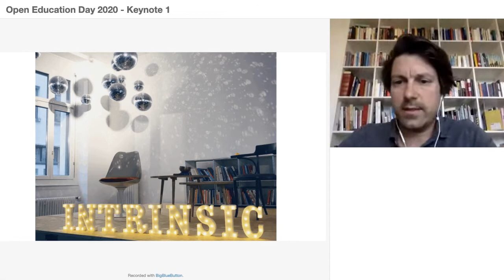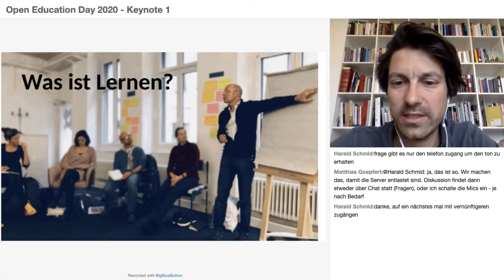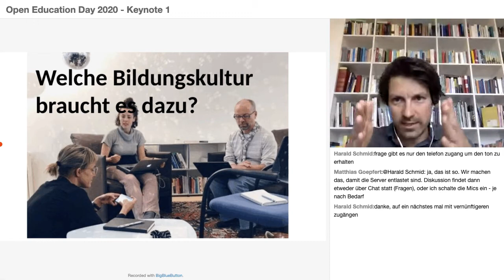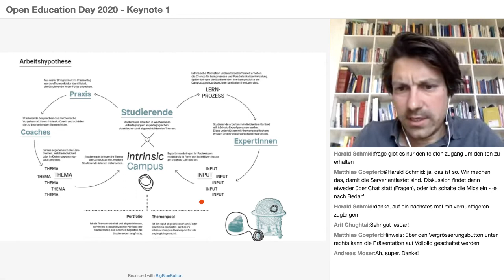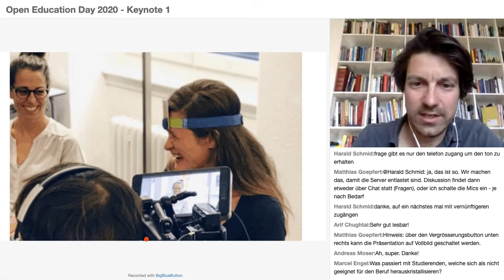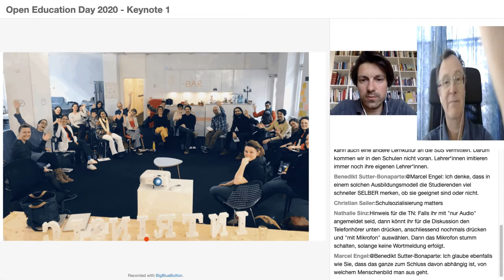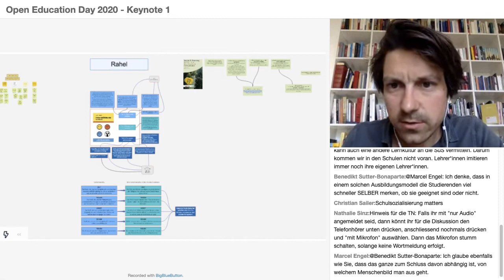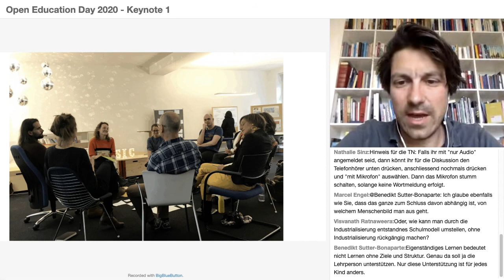Keynote 1: Lehrerbildung in Freiheit und EigenverantwortungChristian Müller, intrinsic Campus